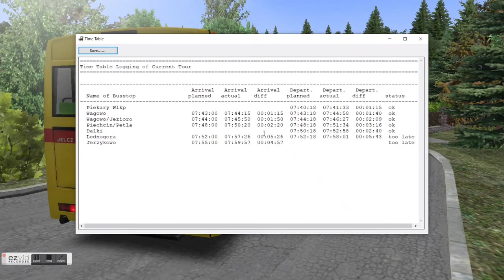OMSI 2 Jelcz 120MM/2 Voith — Nowe Piecary Town line 97!Pc Gameplay